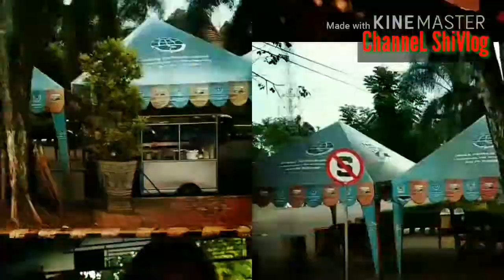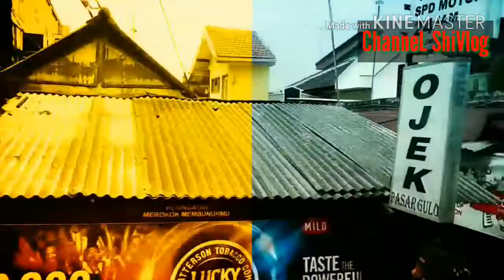Jelajah Perjalanan Kediri Tulung Agung Vlog Bus Harapan Jaya#2017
Aktivitas: Vlog Bus Harapan Jaya
Music & editor: NCS Music by kinemaster